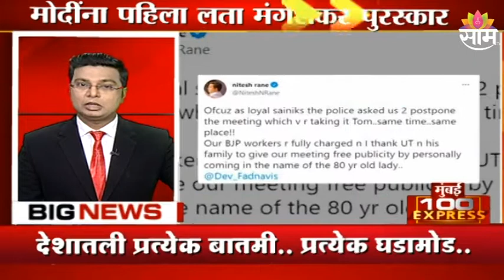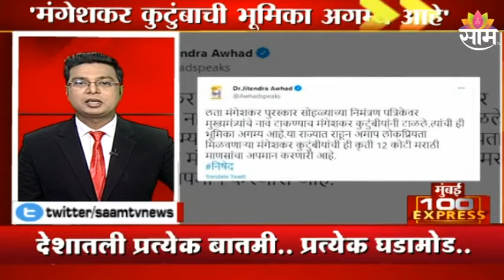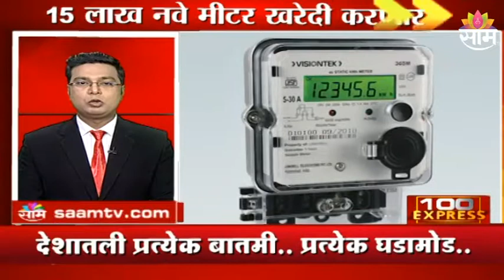100 Express : घेऊयात महत्त्वाच्या बातम्यांचा वेगवान आढावा : Fast News : SAAM TV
Watch Latest News Updates on 100 Express : घेऊयात महत्त्वाच्या बातम्यांचा वेगवान आढावा : Fast News : SAAM TV

100 Express: Get a quick overview of important news: Fast News: SAAM TV